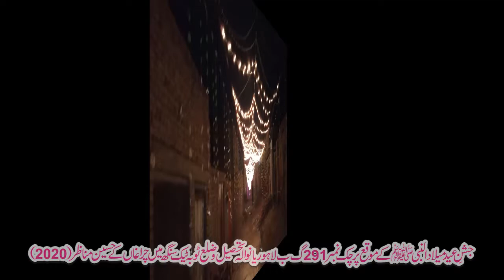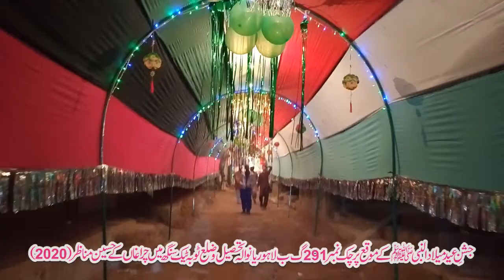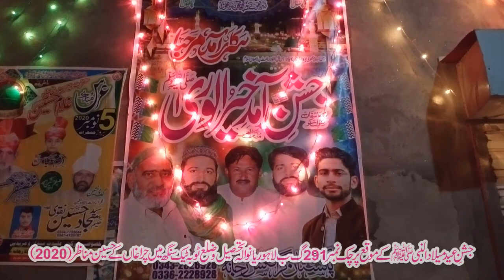Jashn E Milad Ul Nabi Chak No 291 GB Toba Tek Singh 2020